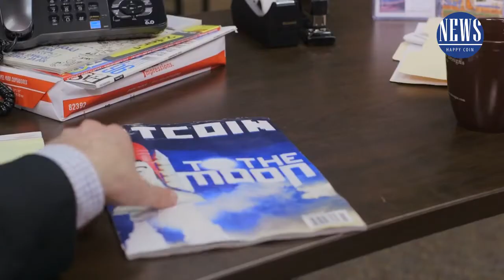Биткоин-волк с Уолл-стрит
Пародия на популярный фильм "Волк с Уолл-стрит".